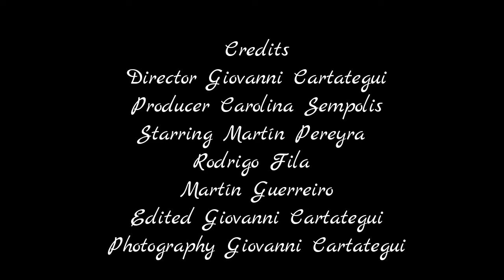Rumbo Al Ascenso 23/10 /2018 parte 1